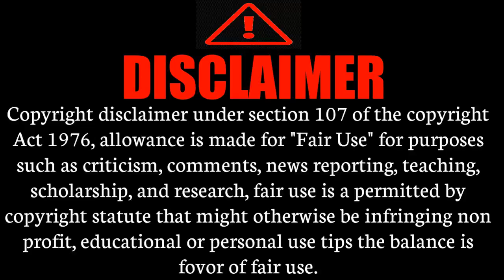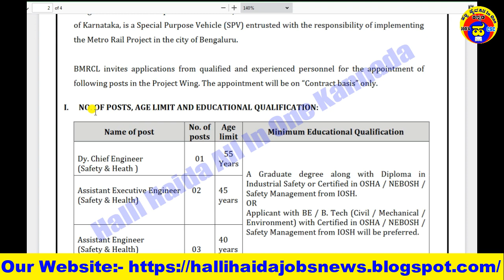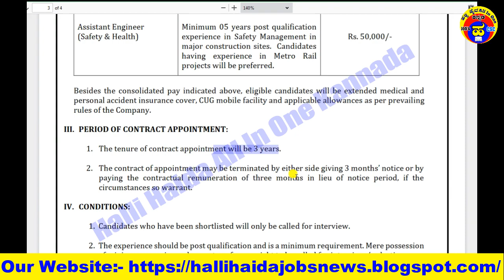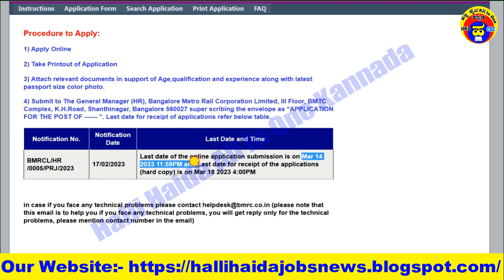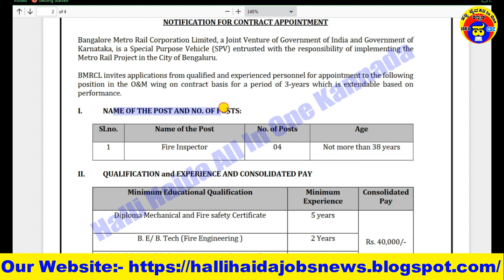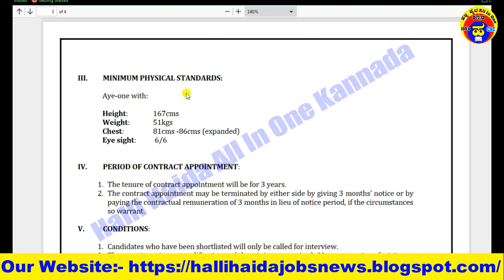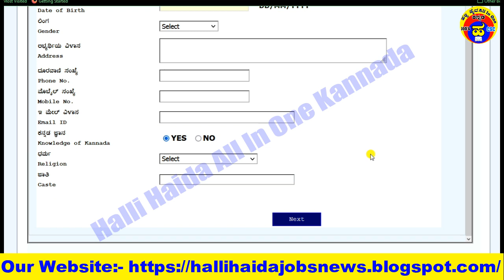Bangalore Metro Recruitment 2023|Metro jobs Karnataka|Fire Inspector,Assent Engineer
👇👇👇👇👇 Videos All Links bellow👇👇👇👇👇
1)ಇಲಾಖೆ ಹೆಸರು
2)ಒಟ್ಟು ಹುದ್ದೆಗಳ ಸಂಖ್ಯೆ
3)ಶೈಕ್ಷಣಿಕ ಅರ್ಹತೆ
4)ಅರ್ಜಿ ಸಲ್ಲಿಸುವ  ದಿನಾಂಕಗಳು
5)ವೇತನ ಶ್ರೇಣಿ
6)ಅರ್ಜಿ ಸಲ್ಲಿಸುವ ವಿಧಾನ
7)ಪ್ರಕಟ ವಾದ ಮಾಹಿತಿ
8)ವೆಬ್ಸೈಟ್ ಲಿಂಕ್
Namma Bangalore Metro Recruitment 2023 – Apply Online for 10 Fire Inspector, Assent Engineer posts